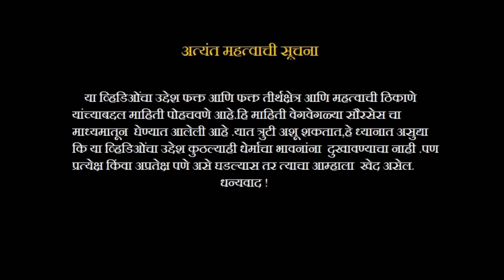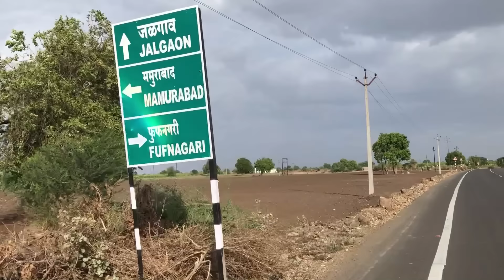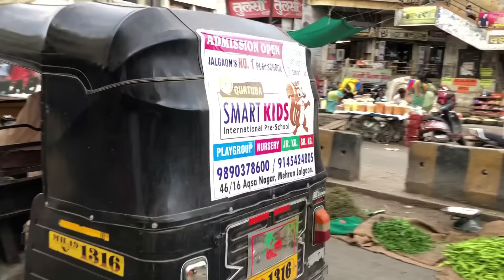भाजीपाला मार्केट जळगाव | Bhajipala Market Jalgaon | My First public vlog 9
भाजीपाला  मार्केट जळगाव | Bhajipala Market Jalgaon | My First public

Equipment i use for Youtube :

► MY MIC(Boya M1 )
► MY LAPTOP
► MY Wireless Bluetooth Earbuds

"नमस्कार खान्देश "या चॅनेल वर आम्ही खान्देश मधले सगळे जी महत्वाची आणि लोकप्रिय ठिकाणे आहेत,तसेच खान्देशमधील आगळे वेगळे कार्यक्रम आणि रूढी व परंपरा  त्यांच्याविषयी पुरेपूर माहिती म्हणजे त्यांचा इतिहास ,ठिकाण्याचे महत्व व तुम्ही त्या ठिकाणी कसे जाऊ शकतात हि पूर्ण माहिती आम्ही तुम्हाला या चॅनेलचा माध्यमातून देण्याचा प्रयन्त करतोय